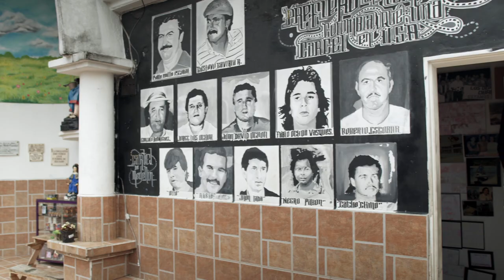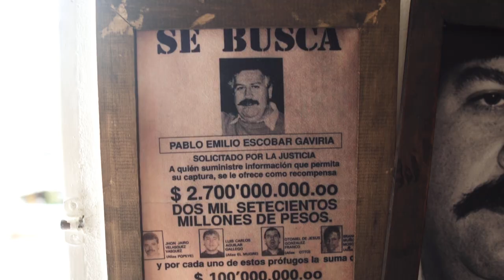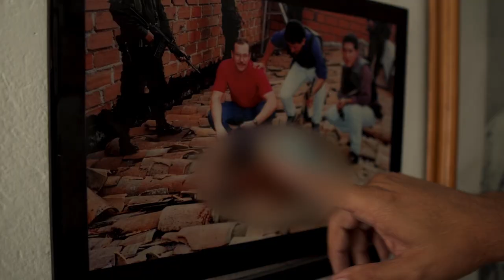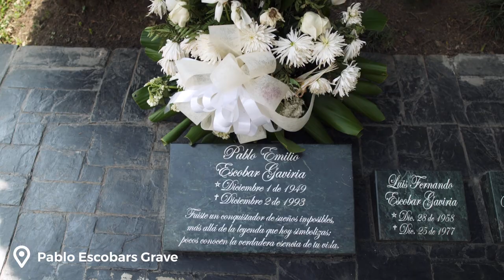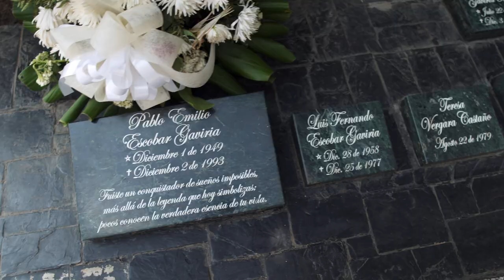Inside Pablo Escobars MULTIMILLION DOLLAR PRISON He Built For Himself (ABANDONED)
Since we have visited many places in Colombia already, we decided it's time for us to do the most touristy tour you can do in Medellín: A Pablo Escobar Tour! We visited his grave, the place where he died as well as his multimillion dollar prison he built for himself - La Catedral. Enjoy this video from Colombia :)

Episode 44 | Filmed April 2022

➢ NEW HERE?

❤️ We're Isabelle & Flo, husband and wife from Germany. After graduating from college in 2016 and spending 7.5 months in Australia in 2017, we made the decision to quit our corporate jobs in 2020 and left our home to follow our dream and travel the world full-time. We love taking YOU with us on this journey around the globe in our authentic travel vlogs! Along the way we're scouting our beautiful planet for a place to eventually settle down and make our home 🏠 Besides that, we also love trying local food in every country we visit and give your our unfiltered and honest opinion on the dishes we try. If you wanna keep up with our epic adventure around the world and help us find a place to call home, make sure to subscribe to our channel and ring the bell, so you don't miss out on any future videos. Welcome aboard 💛🎥